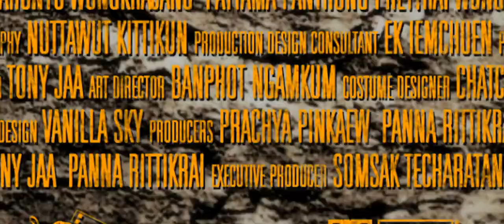Ong Bak 2: La leyenda del Rey Elefante - Trailer ING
Titulo: Ong Bak 2
Año: 2008
Dirección: Tony Jaa,  Panna Rittikrai
Actores: Tony Jaa,  Sorapong Chatree,  Sarunyu Wongkrachang,  Nirut Sirichanya, Santisuk Promsiri,  Primorata Dejudom,  Natdanai Kongthong,  Patthama Panthong, Petchtai Wongkamlao,  Dan Chupong,  Supakorn Kitsuwon
Sinopsis: Tien es un niño que huye para salvar su vida. No entiende por qué, pero toda su familia ha sido asesinada y no tiene dónde esconderse. Capturado por comerciantes de esclavos, su coraje y su espíritu de luchador le salvarán de una muerte segura. Tien es rescatado por una cuadrilla de bandoleros que lo acogerán y lo instruirán en las artes marciales, convirtiéndose en un gran guerrero. Ya adulto, Tien quiere encontrar respuesta a los misterios de su infancia y, sobre todo, quiere saciar su sed de venganza por la cruel muerte de sus padres.